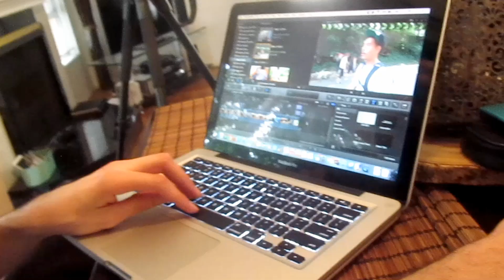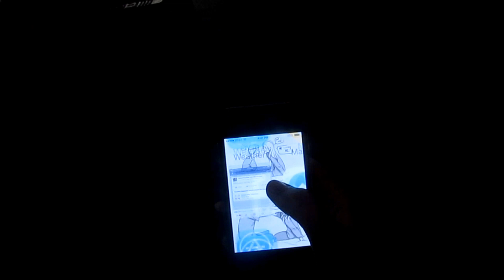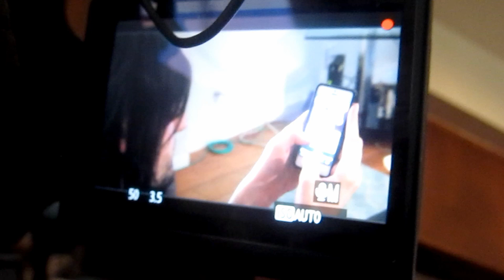YouTubersGoneWild - "I'M GONNA LICK YOU UP!" // Vlog with SoundlyAwake/Nicola Foti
PURCHASE T-SHIRTS ($24) »